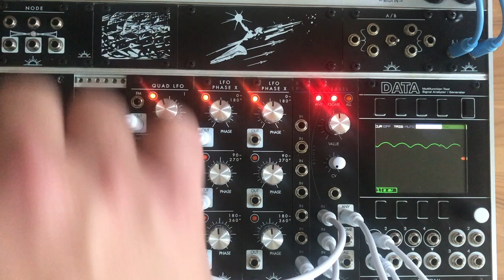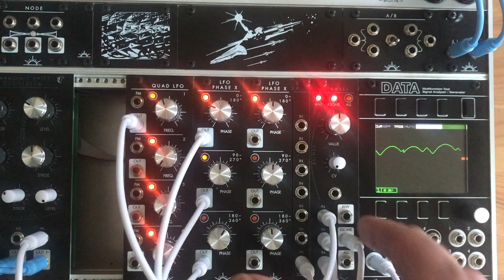Rhythmic LFOs How-To w/ NSI Quad LFO + Expander + Babel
This video explains how to make rhythmic LFOs with your Eurorack modular system, using the Quad LFO, the Phase Expander, and Babel from New Systems Instruments. You can use these same principles to combine any modulation sources that give you control over the phase of the outputs, and with any maximum/minimum/analog logic module. But note that the behavior of exclusive some (XOR/balanced middle) is unique to Babel.

Module descriptions:

The Quad LFO is an 8 HP analog sine core oscillator, giving four independent sine wave outputs. Each of the outputs ranges from nearly stopped to about 23Hz, covering the full sub-audio range and just dipping into the low audible frequencies. Each has linear voltage control as well, meaning that an increase in control voltage gives a proportional increase in output frequency. While each LFO is initially configured as a sine wave, there are four jumpers on the back to switch between sine and pulse wave outputs. This can be handy for using one of the four LFOs as a clock, or if you just want a square wave LFO for some other reason.

The 6 HP associated expander gives you three more LFO outputs, in a controlled phase relationship with the LFO to which they are connected. That is, each of the outputs is delayed by a certain percentage of the LFO cycle. The first output ranges from 0–180º, or from unison to a half cycle delay. The second ranges from 90–270º, or from a quarter cycle to three quarter cycle delay. And the last ranges from 180–360º, or from a half cycle to a full cycle delay. The phase expander can be useful for creating interesting rhythmic modulations, or when the LFO is configured as a square wave, giving you three phases of a sine wave LFO synced to a clock.